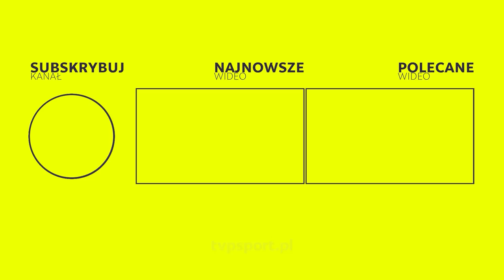DZIĘKI KUBICY CHCE BYĆ POLAKIEM. KIM JEST ROMAN BILIŃSKI, KIEROWCA F3?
Roman Biliński, kierowca z polskimi korzeniami startuje obecnie w regionalnych mistrzostwach Formuły 3, czyli Formula Regional European Championship by Alpine. – Chcę iść ścieżką wytyczoną przez Roberta Kubicę – mówi wielka nadzieja polskiego motorsportu. Czy uda mu się trafić do Formuły 1? Jaką rolę w jego życiu odegrał Jack Brabham, były mistrz świata F1 i jego rodzina?